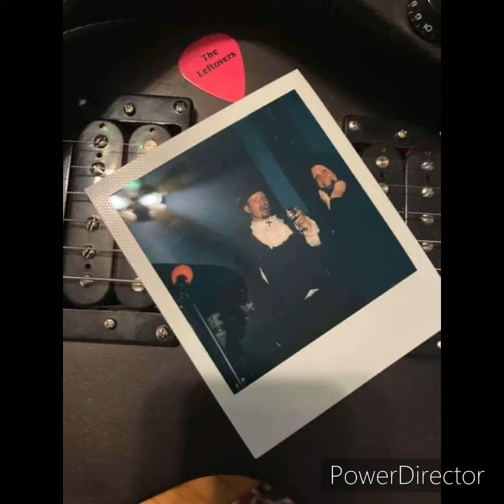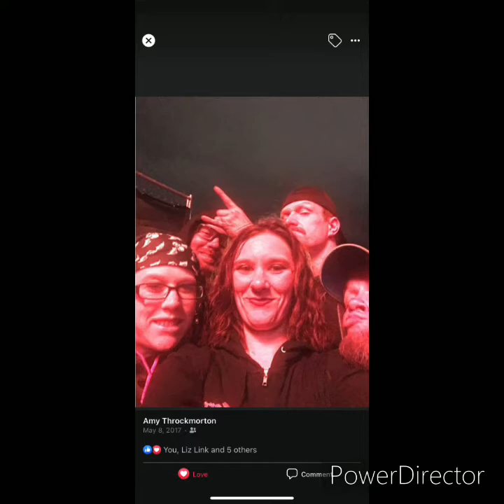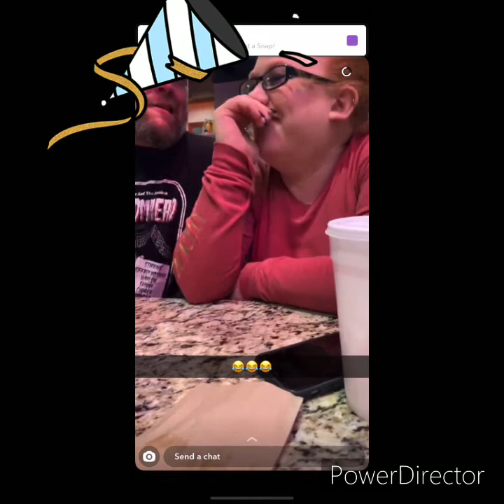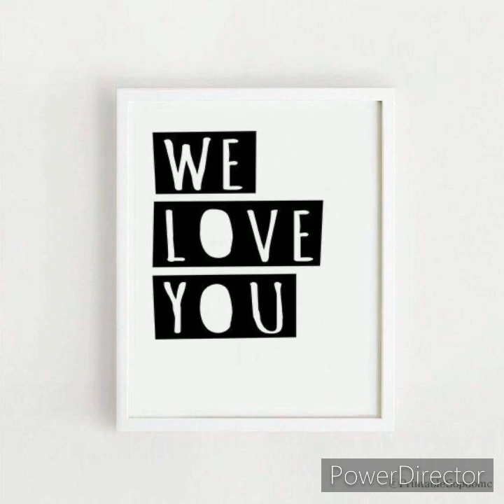Happy birthday Wayne